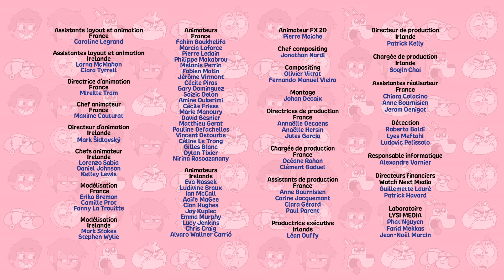BOY, GIRL, ETC. - Saison 2 : Comiques de répétition - EPISODE COMPLET